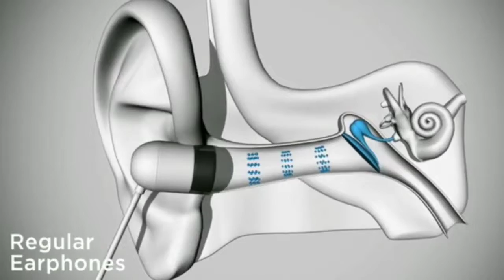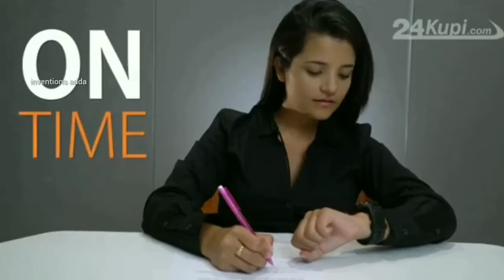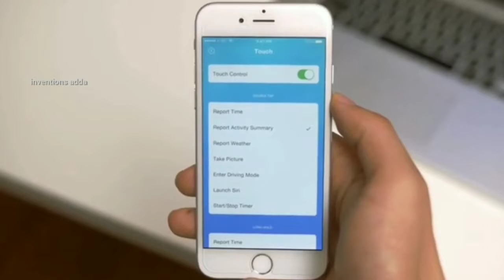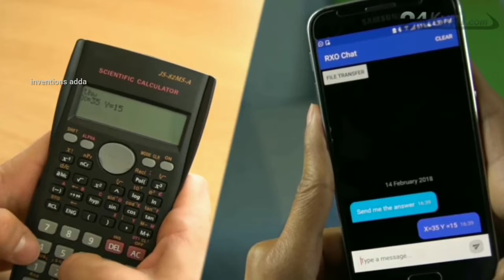Top 5 Crazy Exam Cheating Gadgets for Students On Amazon in Telugu | Chip Price ₹99₹199 ₹200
In this Video You Will enjoy 5 Amzing Exam Chithing Gadgets On Amzon

5 SMART GLASSES

4 PRO WATCH V4

3 VUE SMART GLASSES

2 SMART CALUCULATOR

1 CICRET BRACELET

Surch on Google

Mic(laple&lothemic)

1 Best budget mic (Boya)
BOYA BY-MM1 Video Microphone Youtube Vlogging Facebook Livestream Recording Shotgun Mic for iPhone HuaWei Smartphone DJI Osmo Mobile 2,for ZHIYUN Smooth 4

Boya BYM1 Omnidirectional Lavalier Condenser https ://

🔊Audio rocodings

ZooomH1

Sony
 ICDPX370.CE7 USB Digital Voice Recorder (Black)
Best Audio Recoder
Zoonm H2N Handy Recorder (Black)
Other Exam Chithing Gadgets On Amzon low price

TECHNOVIEWll HD Spy GSM Earpiece Box in India, Spy Bluetooth Earpiece, Spy GSM Box Earpiece Set suppliers in India, Spy GSM Voice Bug

Muren's Magical Cheat Pen With UV

Sekuai FHD Ultra Slim Eyewear Hidden Cam Glasses Spy Product

BeeMall Multifunction Pens With 6 Functions in 1 - Pen, Measuring Scale, Stylus, Gradient set, 2 Screw Drivers With a Magnifying Long Card(Colour May Vary)[Imported from Germany]

VIKSON INTERNATIONAL Zibuyu Magic Ball Pen with Invisible Ink Disappears Slowly In Hours (Black)

BeeMall Multifunction Pens With 6 Functions in 1 - Pen, Measuring Scale, Stylus, Gradient set, 2 Screw Drivers With a Magnifying Long Card(Colour May

  Under ₹200 Gadgets

Gadget 8 in 1 Multi Screwdriver with LED Portable Torch

Unique Gadget Mini 208 Eyes Massager

MODERN IN 2 in 1 PUBG Mobile Remote Controller Gamepad Holder Handle Joystick Triggers L1 R1 Shoot Aim Button(Black) (Multi 1)

Under ₹100Gadgets
LED USB Ultra Bright Flexible Portable Blue Light Torch Gadget Night Lamp for Reading Laptop Compatible with Powerbank, PC

AD Passion Power Free Hand Blender | Hand Blender Machine for Kitchen | Hand Blender Machine (Multi Color)

VANDU Innovative Watermelon Cantaloupe Slicer Stainless Steel Knife Corer Fruit Vegetable - Tools Kitchen Gadgets Melon Slicer Cutter Melon Fruit Dig Corer

🎦interesting videos my channel 🎦

Drones video -

RC Toyes video -

Mask gadetes video -

Pet gadetes video -

Cars technology video